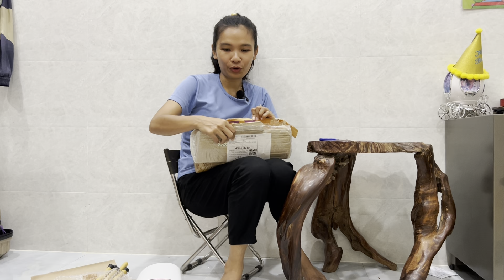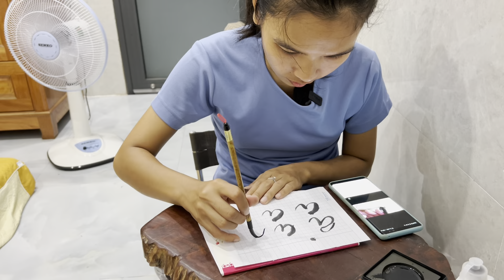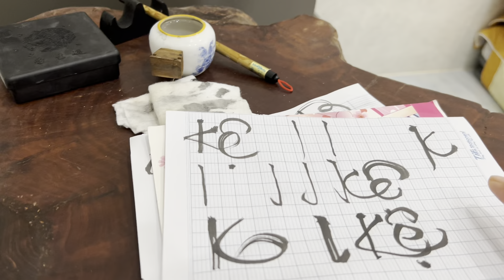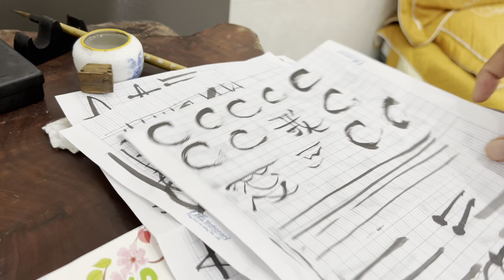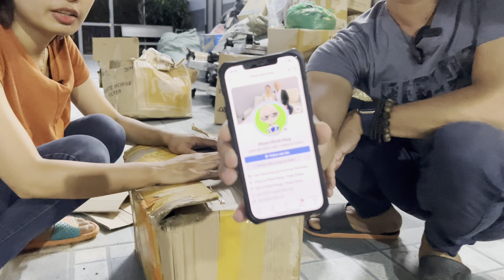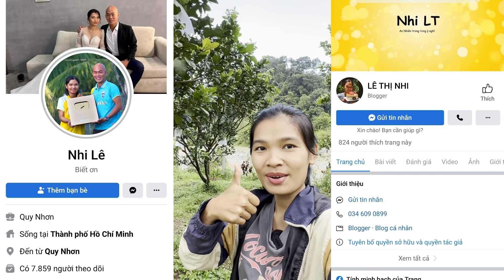Tập 352| Các Chị Ở Ninh Thuận Đến Tận Nhà Mua Sầu Riêng Ủng Hộ Vợ Chồng Nhi